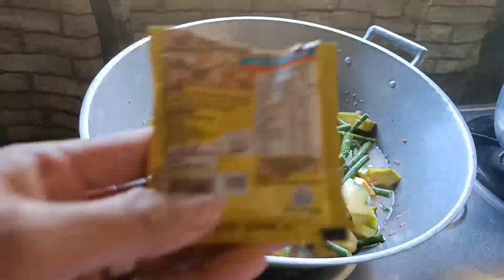HOW TO COOK "GINATAANG KALABASA AT SITAW NA MAY TOGE AT ALAMANG " ILOCANO STYLE 🤤🤤